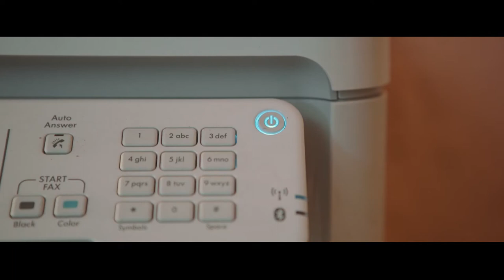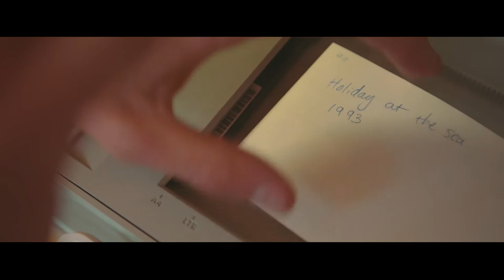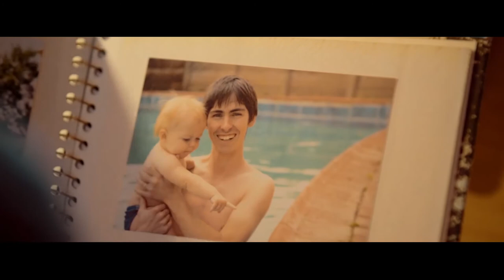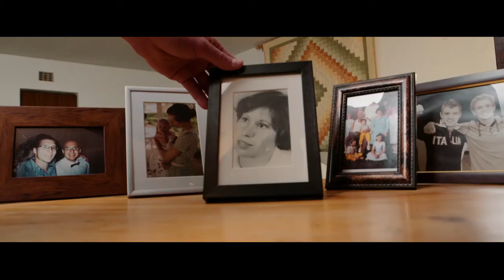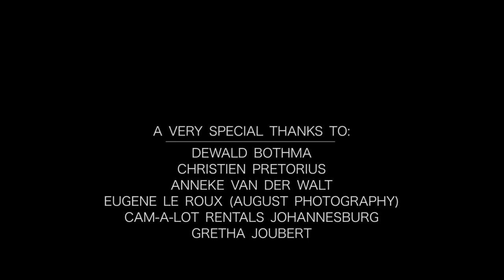Memories Short Film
Is a photograph just a representation of existence in a moment that can never be relived again? Or is it a moment in time that stays connected to us through our emotions? What if it was a time portal to a moment long passed, and yet still existing, a moment in which we become the bystanders to our own lives.

Short Film completed October 2015. Screened at NFFTY 2016.